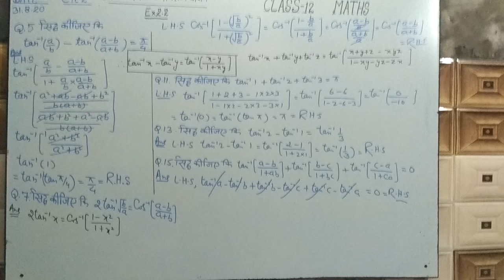Inverse trigonometric functions (HM) (31/08/20)